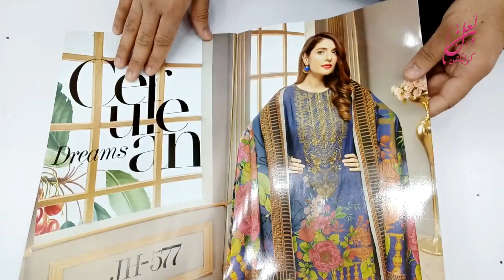Luxurious Embroidered Digital Printed | Winter Collection | Digital Print Shawl.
Stay For New Designs & Videos.